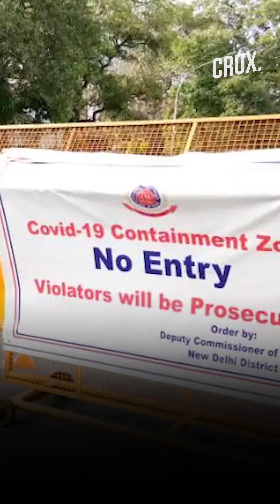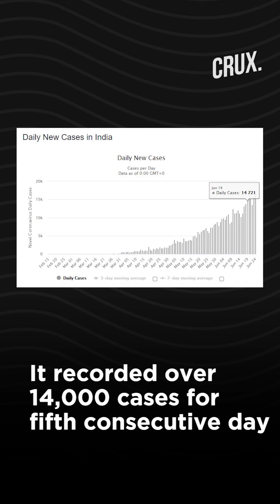‘Test, Track and Treat’ ICMR’s New Formula To Curb COVID 19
Expanding the testing criterion for coronavirus, the Indian Council of Medical Research has said it should be made widely available to all symptomatic individuals across the country. As India recorded the highest single-day jump of nearly 16,000 COVID-19 cases, Delhi surpassed Mumbai on Wednesday while the lockdown in containment zones in West Bengal was extended till July 31